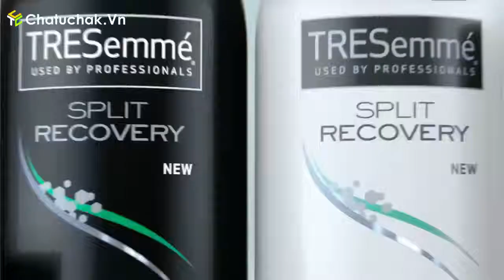【Chatuchak.Vn】Dưỡng Tóc Tresemme Split Recovery Thái Lan | Quảng Cáo Thái Lan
【Chatuchak.Vn】 Hàng Thái Lan Chính Hãng Giá Sỉ Và Lẻ
●▬▬▬▬๑۩۩๑▬▬▬▬▬●
©️ If any owners has an issue with any of the uploads please get in contact (📧 ) and it will be deleted immediately. Thank you for your coopertation.

©️ Nếu có bất cứ vấn đề liên quan đến bản quyền nội dung, hình ảnh... các bạn vui lòng liên lạc mình theo hộp thư (📧 ) để giải quyết nhé. Mình sẽ cùng nhau làm việc nhanh và trên tinh thần hợp tác nhất có thể ^_^
●▬▬▬▬๑۩۩๑▬▬▬▬▬●
Chuyên cung cấp các mặt hàng nhập khẩu từ Thái Lan về Việt Nam
--Siêu rẻ - Siêu uy tín - Chất lượng --
☎ Điện thoại tư vấn: 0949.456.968
●▬▬▬▬๑۩۩๑▬▬▬▬▬●
- Chuyên cung cấp hàng Thái Lan giá sỉ và lẻ.
- TP.Hồ Chí Minh (7:30 - 19:00)
- Địa chỉ: 220/60 Âu Cơ, Phường 9, Tân Bình
- Tư vấn: 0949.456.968 (Zalo, Viber, Line)
- Thái Lan (7:30 - 19:00)
- 38/42 soi sri ayutthaya 8, sri ayutthaya rd, payathai raithevee Bangkok 10400, Thailand (Đối diện Picnic Hotel)
●▬▬▬▬۩۩๑▬▬▬▬▬●

✈ Nhập khẩu bởi CTY Chatuchak Việt Nam
© Bản quyền thuộc về Chatuchak Việt Nam
®️ Được Edit và bảo hộ bởi Công ty truyền thông Đây Rồi Media
© Copyright by Chatuchak Channel ☞ Do not Reup